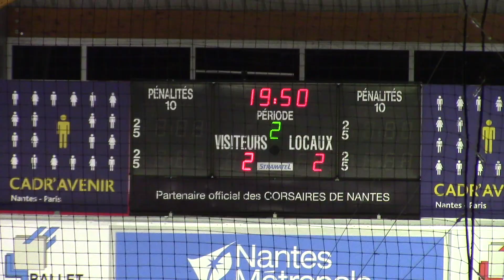U17 ELITE : Nantes vs Bordeaux 7 12 2019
Cette vidéo traite de Nantes Bordeaux 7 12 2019